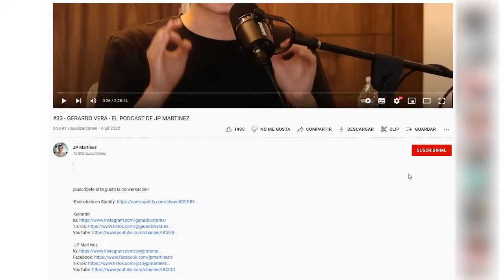LA CRISIS DE LOS 20 - La Tertulia #2